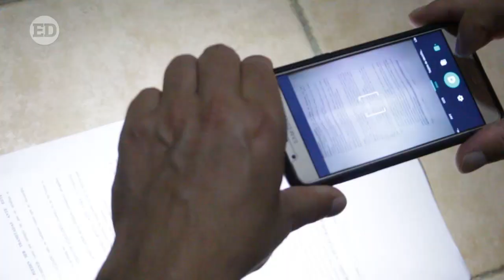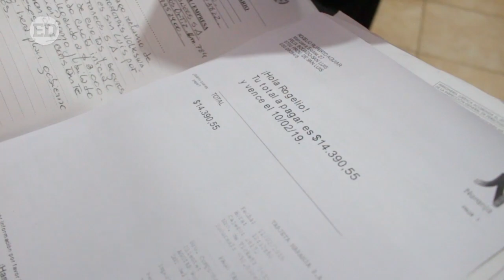Defensa del Consumidor irá a la Justicia por los planes de ahorro